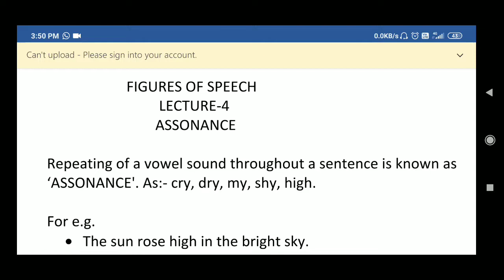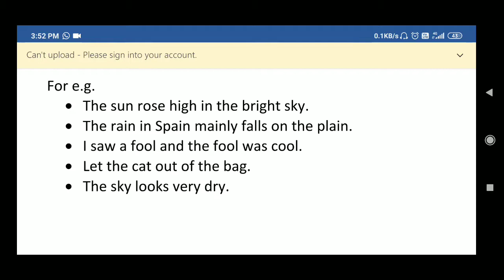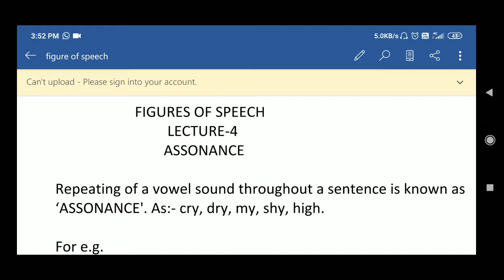FIGURE OF SPEECH ASSONANCE